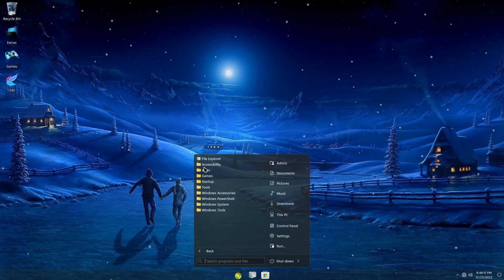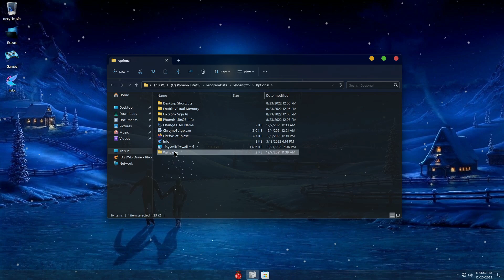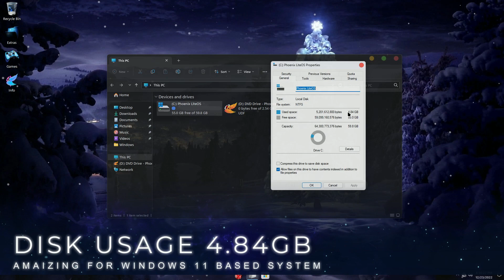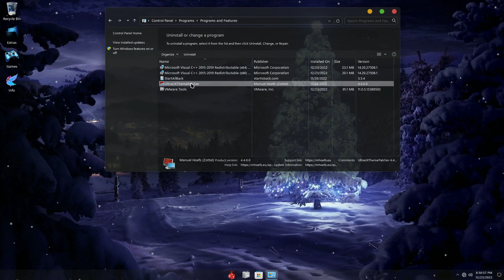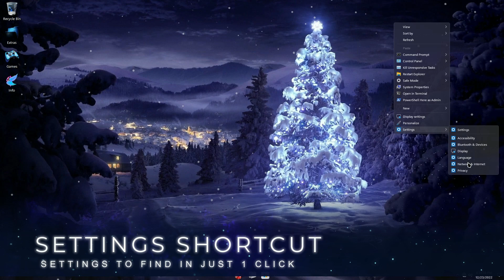PHOENIX LITE OS 11 PRO + (22621.900) - CHRISTMAS SPIRIT EDITION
🎁How to Install Windows 10 Lite This is Phoenix Lite OS 11 Pro + Christmas Spirit Edition a lite system based on Windows 11 22h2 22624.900 with great performance and beautiful customization with christmas theme. watch full video to admire this wonderful system.

HAVE YOU EVER INSTALLED PHOENIX LITE OS BEFORE?